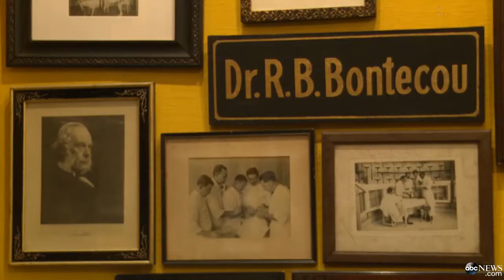Early Days of Modern Medicine Shown in Haunting Photos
Early Days of Modern Medicine Shown in Haunting Photos watch

Early Days of Modern Medicine Shown in Haunting Photos video Dr. Stanley Burns' archive of medical photography underscores how far modern medicine has come in just over 100 years.